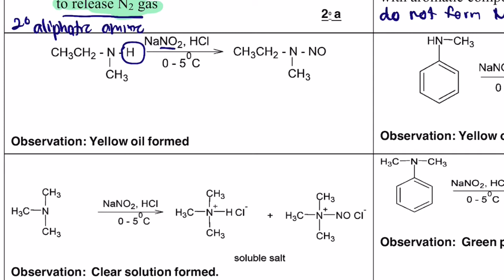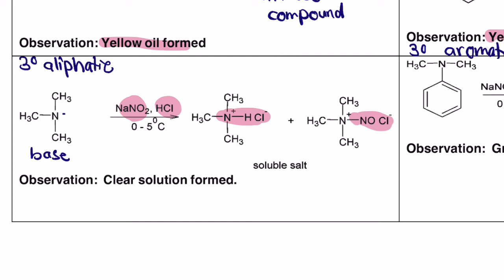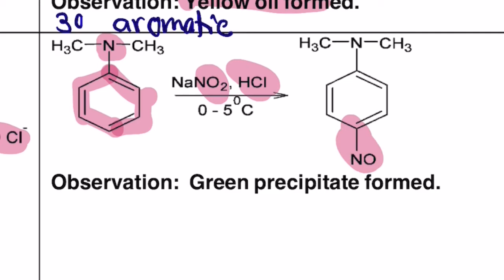SK025 Nitrous Acid Test for Secondary & Tertiary Amine